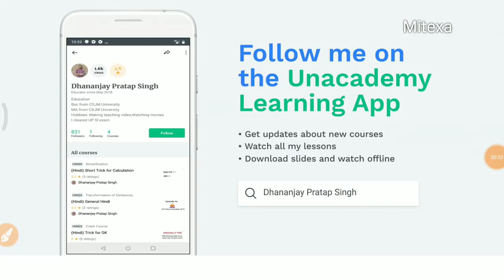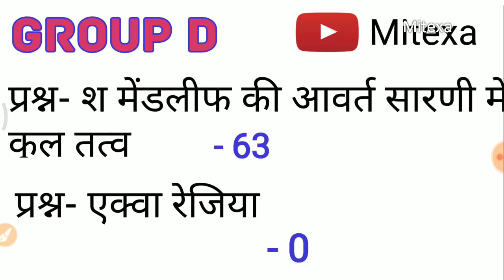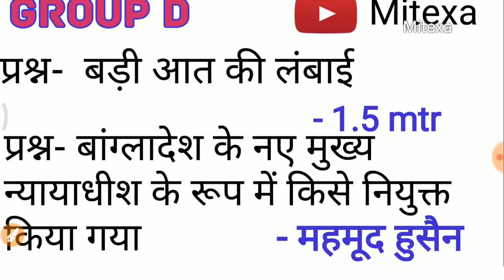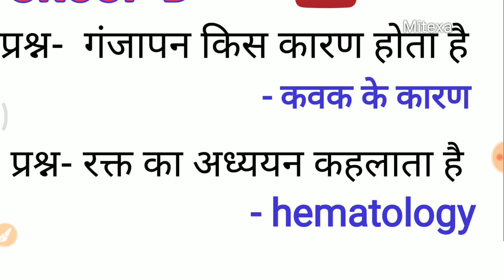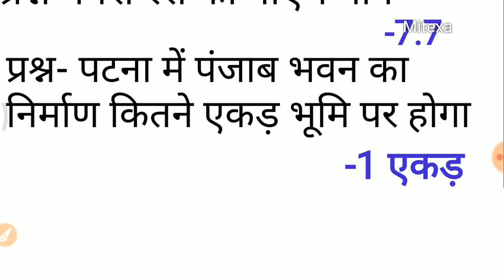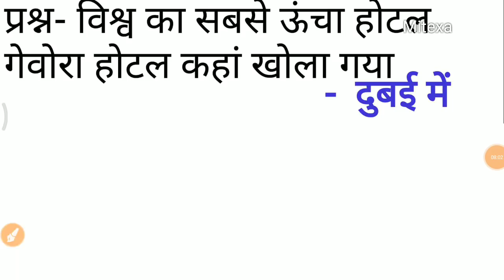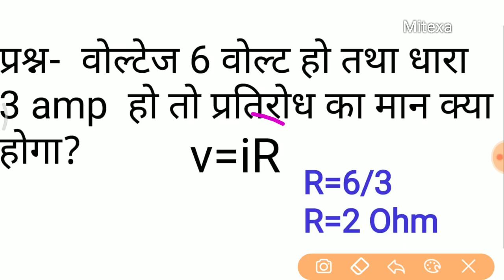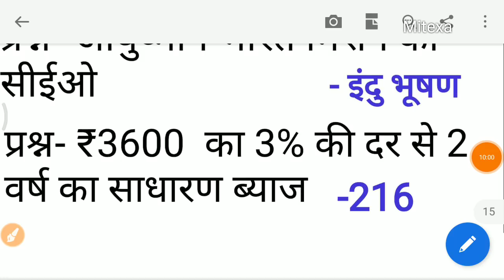15 november All shift Group D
रेलवे ग्रुप डी की तीनो पाली में पूछे गए सभी प्रश्नों को इस वीडियो में बताया गया है

click this link and